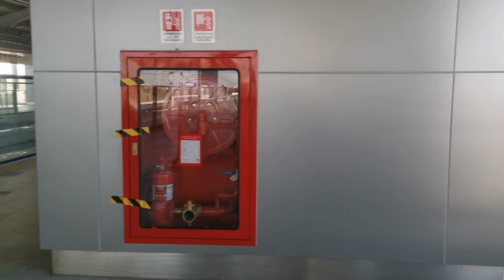สวัสดี​ค่ะ​ทุก​ๆ​ท่าน​พามาชมวิวทิวทัศน์​ระว่างรอรถไฟฟ้า❤️🤟จาก​Maneecihai​shorts​